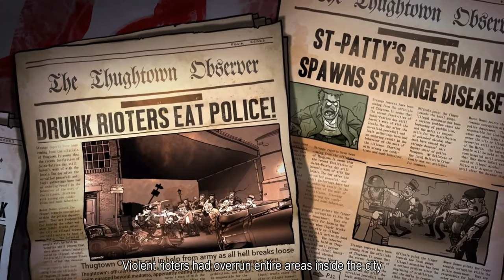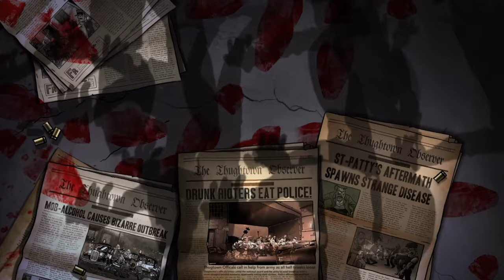Guns, Gore & Cannoli - FULL GAME - Walkthrough/Gameplay[4K]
This video has the Story/Campaign of Guns, Gore & Cannoli - in ultra graphics settings and it's recorded on PC.

About this game: Guns, Gore & Cannoli is an over-the-top, comical and fast-paced action game with hand-drawn graphics set in the Roaring Twenties. Discover an all-you-can-shoot fest where you embody Vinnie, a mobster with a mission in a city controlled by gangsters and pl. Welcome to Thugtown circa 1920, the height of Prohibition.